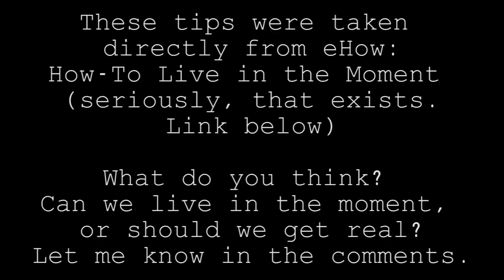Living in The Moment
Thumbs up for Gangnam style!

Dance like nobody's watching.
Take notice of the world.
Focus on whatever you're doing.
Smile when you wake up.
Commit random, spontaneous acts of kindness.
Minimize activities that dull your awareness of the moment. (NO READING!!!)
Be thankful for what is.

This is literally the first thing that came up when I Googled "How-To Live in The Moment" and it was too much to resist.